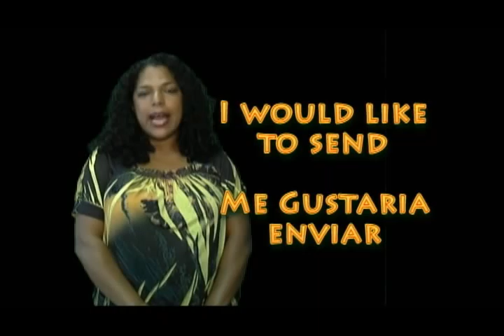Ingles en Casa - Haremos Learning Center - Post Officce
Desde el centro de capacitacion haremos realizamos una serie de imagenes como curso de ingles para el centro de capacitacion haremos. En esta oportunidad sobre como defenderse en la oficina de correos.